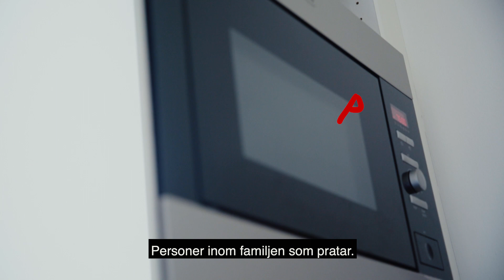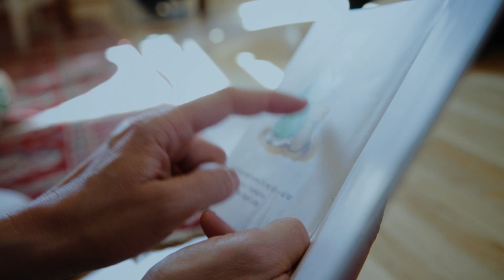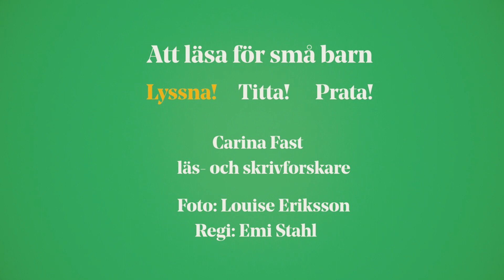Bokstart. Att läsa för små barn: Lyssna! Film 2/4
Ta del av fyra korta filmer om att läsa för små barn. Filmerna har vi gjort tillsammans med Carina Fast, tre barn och deras familjer. Carina Fast är senior literacyforskare och har under många år undervisat blivande och verksamma lärare om barns vägar in i skriftspråket. Läs mer